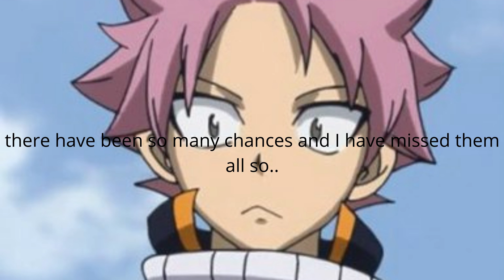lovers in high school season 3 episode 11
enjoy plez